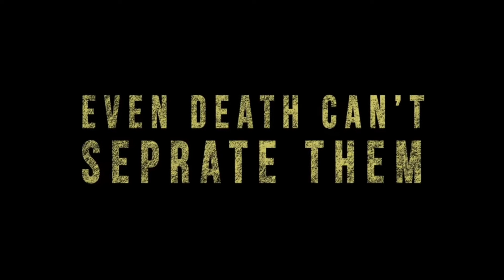Karan Arjun 2 | Full movie Facts | Salman Khan | Shahrukh Khan | Sara Ali Khan | Anushka Sharma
Here are some of the most amazing and Interesting facts about Karan Arjun 2 starring Shahrukh Khan and Salman Khan created by Bollygrad Studioz

Recent News- Salman Khan, SRK reportedly team up for action film written by Aditya C

00:00- intro
01:54- Iss baar SRK aur Salman ke opposite hongi kon si actress ?
02:20- Kya lagataar ho raho flop filmon ke baad SRK ho gaye hain very selective ?

Karan Arjun is a bollywood movie of 1995 Indian action drama film starring ShahRukh Khan, Salman Khan, Kajol, Rakhee, Mamta Kulkarni, Amrish Puri, Aashif Sheikh and Ranjeet. The film was directed by Rakesh Roshan .Karan Arjun was blockbuster film of 1995 . Now the second instalment of this film Karan Arjun 2 star cast will be ShahRukh Khan, Salman Khan, Deepika Padukone and Katrina Kaif . On screen fight between ShahRukh Khan and Salman Khan was amused by the huge audiance .

In the movie Karan Arjun the caharacter of mother played by Rakhee . Karan Arjun 2 will be directed by Rakesh Roshan . Bollywood fans are eagerly waiting for this upcoming sequel of Karan Arjun . We will be able to see together ShahRukh Khan and Salman Khan in one movie . Karan Arjun 2 will be release on 2021 or 2022 in bolllywood film industry.

 Karan Arjun 2 is an imaginary upcoming film, whose official announcement regarding its making and concept hasn't been confirmed yet. The film is much likely to come if the audience demands it a large scale.
In this script, I have mentioned the then and now lives of some of the cast members of the Karan Arjun movie released in 1995 made by Rakesh Roshan.

Shah Rukh Khan and Salman Khan are currently two of the biggest superstars that we have in the Hindi film fraternity at the moment and its quite inspiring and amazing to see two people reach almost the same level of success and stardom after having worked for the same duration in the industry. Both SRK and Salman have been seen on-screen together many times but mainly as special appearances for one another in movies like Kuchh Kuchh Hota Hai, Tubelight, Zero, and Har Dil Jo Pyaar Karega but without any iota of doubt, their most special movie together has to be Karan Arjun.
Both Salman and SRK were brothers in the movie and their brotherhood has certainly continued over the years. Now fans  are eagerly waiting for Karan Arjun 2.

Cast: Salman Khan, Shahrukh Khan, Sara Ali Khan, Anushka Sharma

Anchor- Anjali
Editor- Aadarsh
Writer- Neha